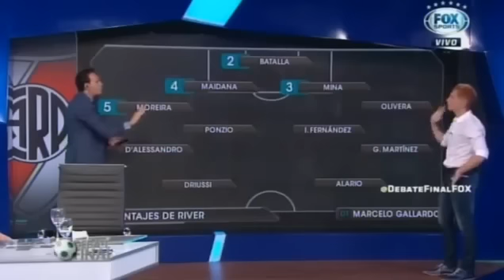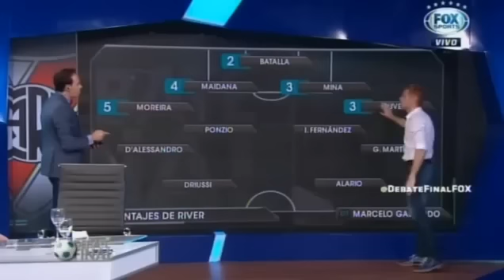Periodistas argentinos contra Arturo Mina 3